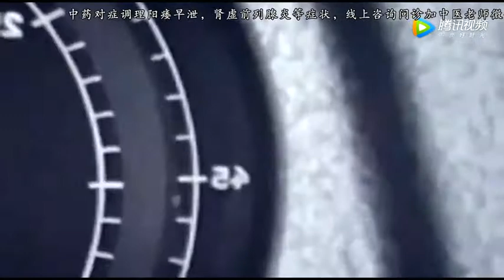海底11095米发出神秘声波，究竟是谁住在地球最深处？